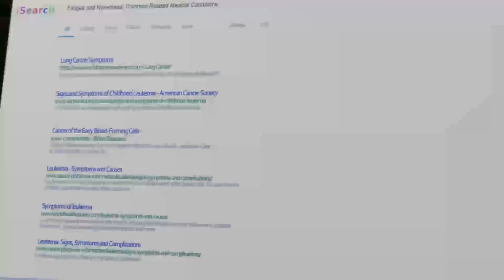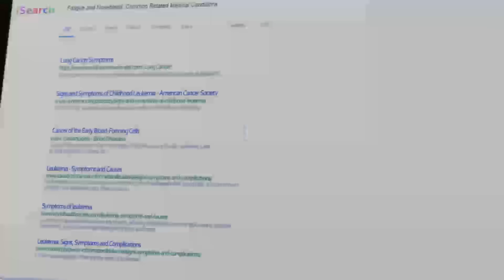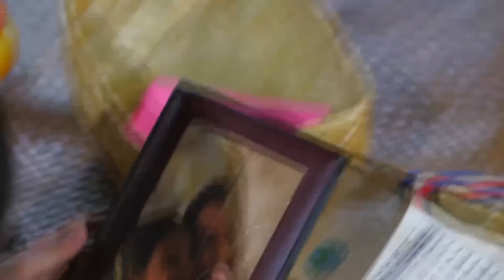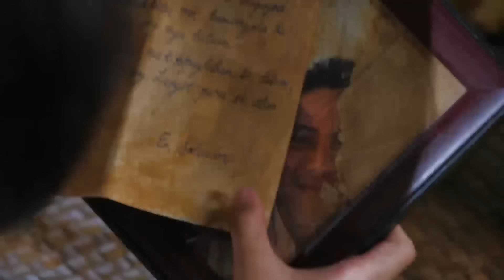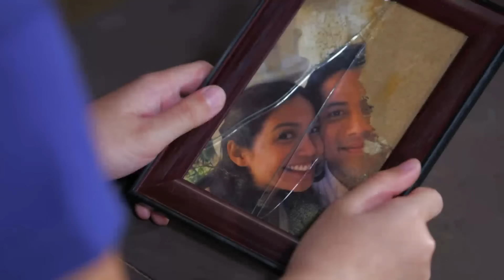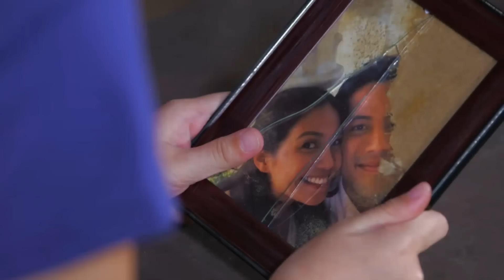Episode 3 | Nang Ngumiti Ang Langit (With Eng Subs)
Ella (Kaye Abad) learns about the state of her health after rushing Mikmik (Sophia Reola) to the hospital. Mikmik eventually discovers Ella's condition despite the latter's efforts of hiding it from her daughter. Determined to help with her mother's needs, Mikmik tries to earn money from selling food in school. An idea then comes to Mikmik's mind after coming across a letter among Ella's things. Later, Ester (Ces Quesada) suggests to Ella that she seek help from the Salvadors.

Episode 3 Cast:

Ces Quesada (Ester) / Kaye Abad (Ella Dimaano Salvador) / Matet de Leon (Ruth Dimagmaliw) / Pilar Pilapil (Divina Salvador) / Keempee de Leon (Benjie Dimagmaliw) / Sophia Reola (Michaela "Mikmik" Dimaano) / JB Agustin (Biboy) / Isaac Reodica (Rocky) / uncredited (Romy) / uncredited (Jenny) / uncredited (Karen)